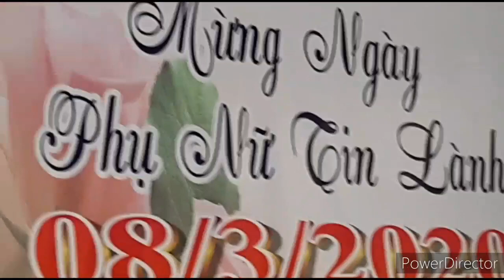Người Nữ Tài Đức